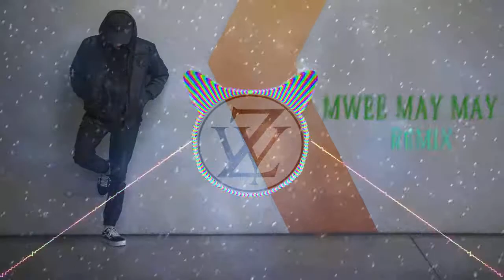DJ Zwy ft. Aung Nine Sann - MWEE MAY MAY (Reboot Edit)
MWEE MAY MAY (Reboot Edit)
Featuring Aung Nine Sann